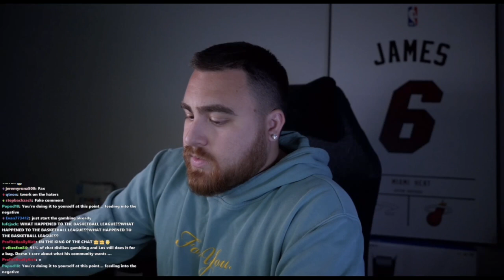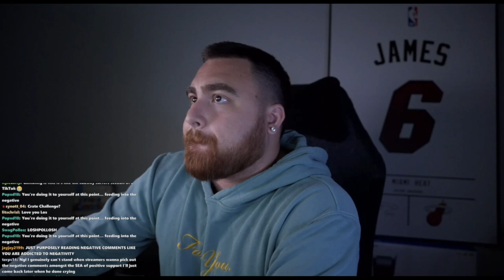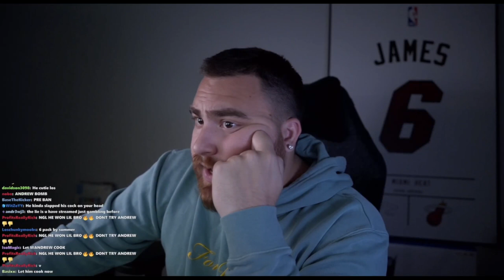LosPollosTV Chat Causes him to have a MENTAL BREAKDOWN Live on Stream after being EXPOSED! (PART 2)